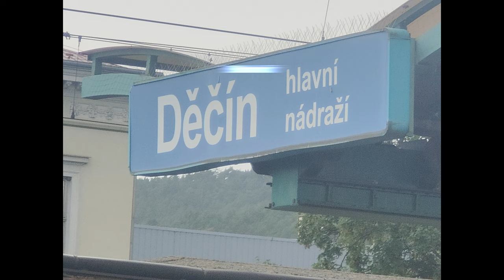Ein kleiner Ausflug nach Tschechien (Remaster)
Danke an alle Abonenten!

Info: Wenn ihr mich unterstützen wollt dann :
Liked das Video
Und wenn es euch gefällt dann schaut das Video bis zum Ende.